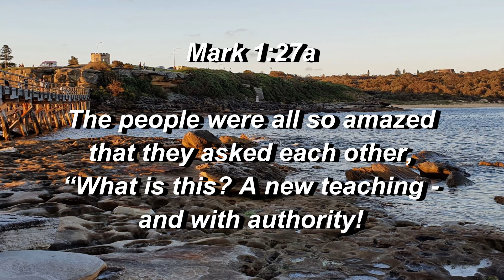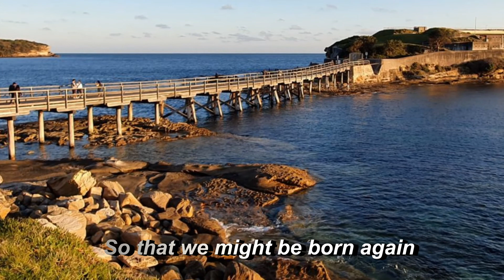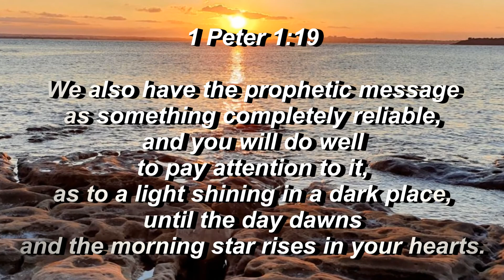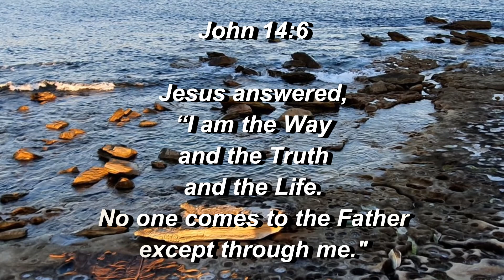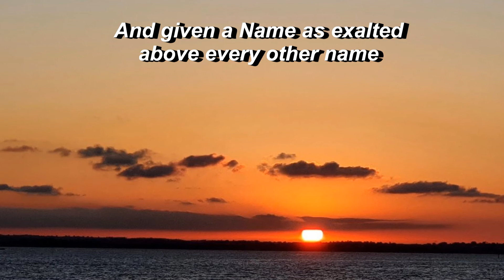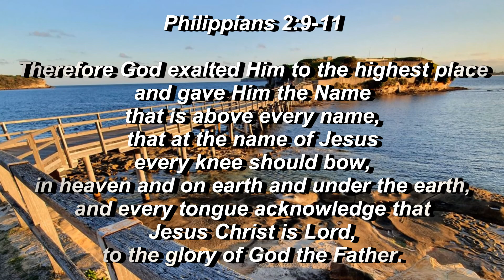The Nazarene & Carmen Christi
For more inspiration goto:
Jesus was “Fully Human, Fully God” and now exalted above all else. He is truly a marvellous and only possible Saviour and to have a real and truly abundant life, we must have Jesus as our Lord too.